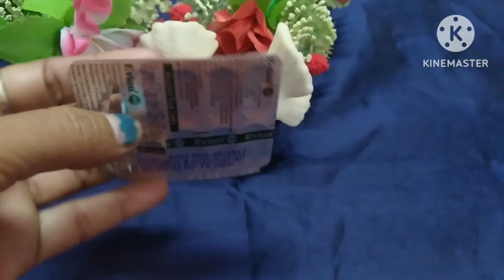ত্বক ও চুলের যত্নে ভিটামিন ই ক্যাপসুল এর ব্যবহার (in bangla) 2023